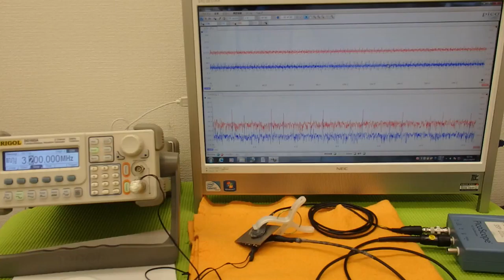表面弾性波を利用した、超音波制御技術 Ultrasonic experiment